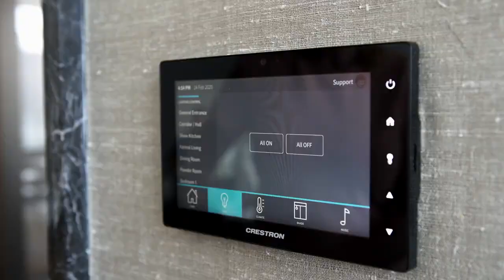THE INCREDIBLY LUXURIOUS RESIDENCES DORCHESTER COLLECTION DUBAI | PROJECT WALKTHROUGH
Take a tour of the most exclusive residential tower in Dubai.

Introducing The Residences Dorchester Collection in Downtown Dubai. The latest masterpiece from Omniyat, the Middle East’s most iconic property developer.

With just 39 ultra-high-end residences in a 32-storey building this will not only be an address like no other.

The Residences will be managed by the UK’s renowned hotel group, Dorchester Collection, known for their legendary standard of service, opulence and style, and designed by the international award-winning architects Foster and Partners.

The project consists of two towers, one housing a 5-star Dorchester Collection hotel and the other consisting of only 39 fully furnished and fully serviced residences.

Entertain your guests in the luxurious Residents’ Lounge and Private Dining Room on the 24th floor which opens onto the breath-taking members-only Sky Garden with its own private access to the hotel’s spa and magnificent swimming pool on the rooftop.

Residents can also enjoy exclusive access to their own Residents’ outdoor swimming pool, private gym, yoga studio and an array of world class culinary food and beverage venues in the building’s retail and food and beverage village.

The Residences Dorchester Collection Dubai enjoy a 200-metre-wide water frontage on the Dubai Water Canal and are only a 5-minute drive from Burj Khalifa.

The residents also have a 100-foot luxury yacht, Dolce Vita Dorchester Collection, available for their personalized use.

Interior design is timeless, designed by the famous French interior designers, Gilles & Boissier, combining exquisite finishing, intricate details and a sumptuous material palette with unique features such as floor to ceiling glass, double height spaces and expansive terraces.

This is not a residence that you want to buy. It’s one that you want to acquire!